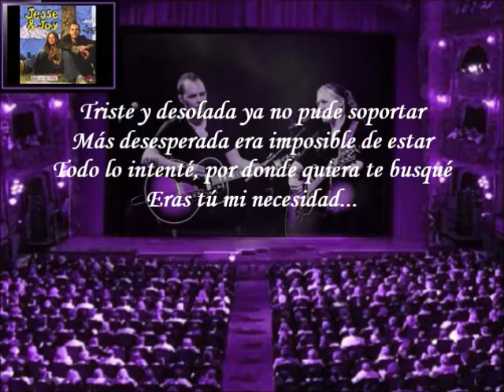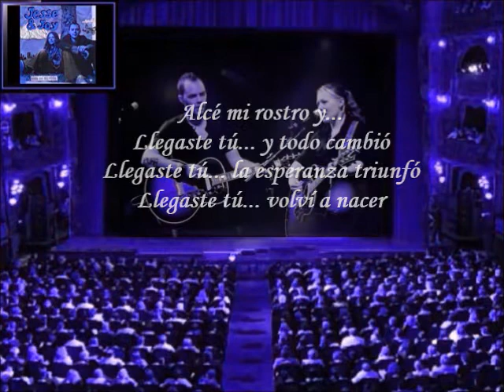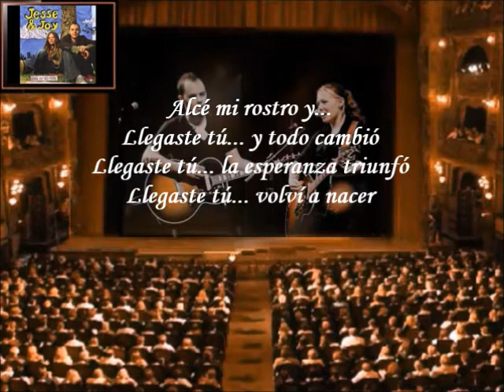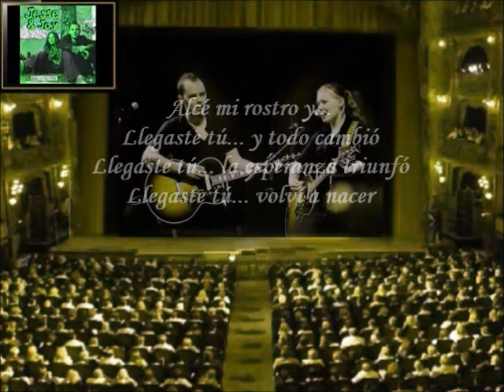Jesse & Joy - Llegaste Tú (Letra)